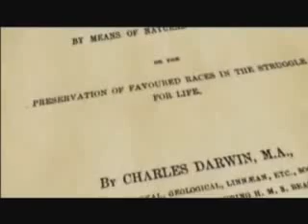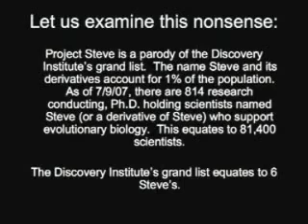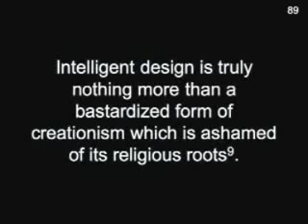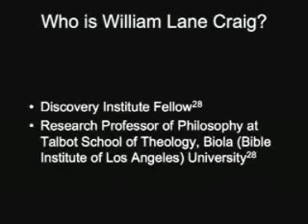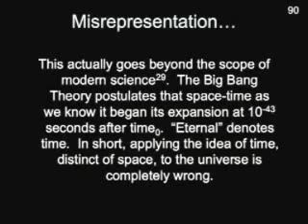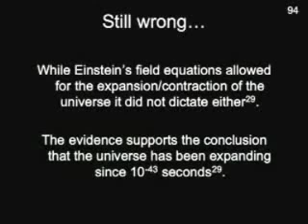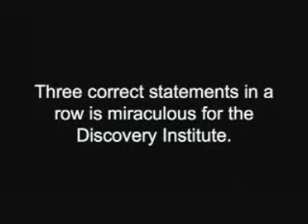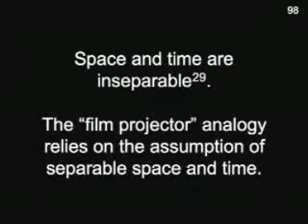Critical analysis of "Case for a creator" part 4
ExtantDodo has been suspended again. ExtantDodo will not be silenced. This is a re-up.

You Cant Stop The Signal !